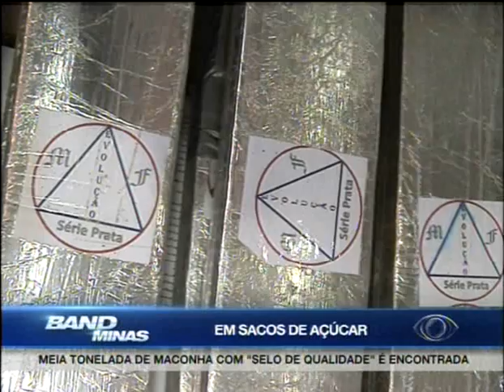Jornal Band Minas - 09/06/2015 - PRIMEIRO BLOCO